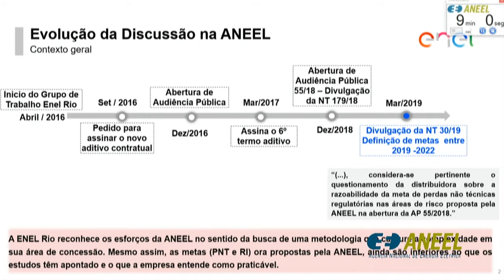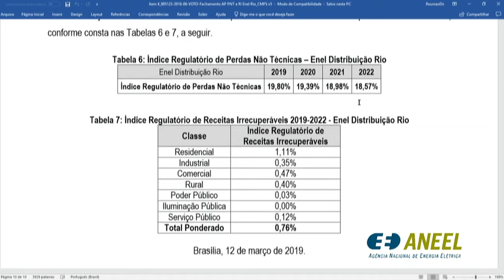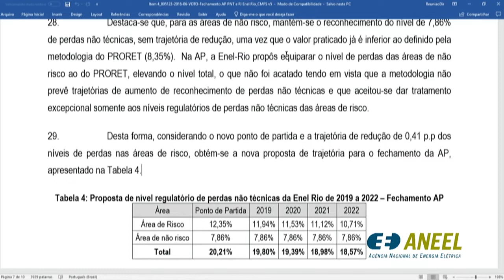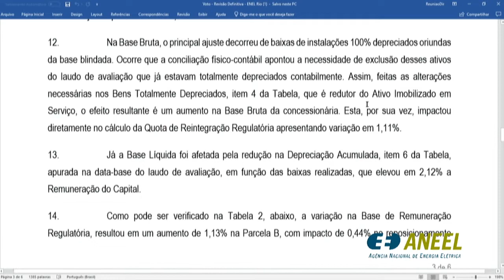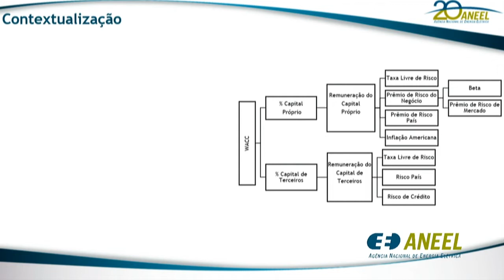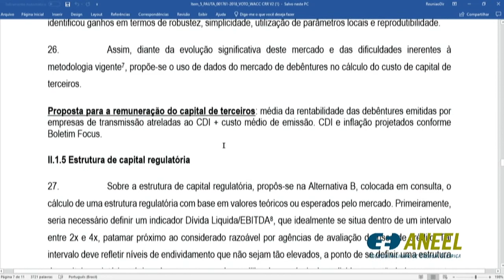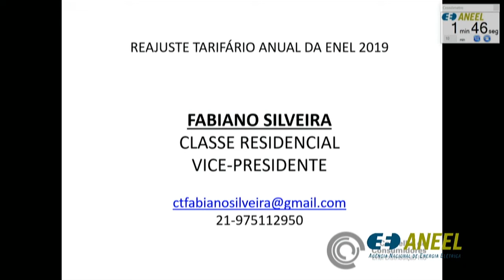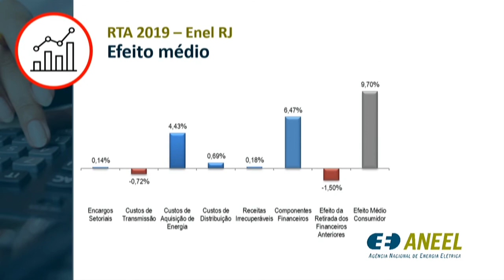7ª Reunião Pública Ordinária ANEEL – 12/03/2019 - Parte 1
A 7ª Reunião Pública Ordinária da Diretoria da ANEEL em 2019 foi realizada no dia 12/03/2019. A pauta da reunião foi composta de 44 itens, sendo que os itens 9 a 44 foram deliberados em bloco. O item 19 foi retirado de pauta. A pauta completa e a ata da reunião podem ser conferidas no sítio da Agência, (ou no menu "A ANEEL" e, posteriormente, "Reuniões Públicas da Diretoria").

Neste vídeo: deliberação dos itens 8, 4, 1, 5 e 3. Os itens 2, 6 e 7 estão disponíveis na Parte 2

Ordem de julgamento:

00:00:08 Abertura e informes gerais.

00:03:23 Aprovação da ata da Reunião Pública anterior.

00:03:35 Itens de 9 a 44 (com exceção do item 19), deliberados em bloco. Acesse a descrição completa em

00:05:21 Item 4. Processo: 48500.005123/2016-06 (parte 1). Assunto: Resultado da Audiência Pública nº 55/2018, instituída com vistas a colher subsídios e informações adicionais para a definição dos níveis regulatórios de perdas não técnicas de energia elétrica no sistema de distribuição da Enel Distribuição Rio no período de 2019 a 2022 e do nível regulatório de receitas irrecuperáveis. Diretor(a) Relator(a): Rodrigo Limp Nascimento.

01:01:19 Item 8. Processo: 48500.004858/2017-95 e 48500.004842/2018-63 Assunto: Pedido de Reconsideração interposto pela Ampla Energia e Serviços S.A. em face do Despacho nº 2.741/2018, que decidiu aplicar à Eletrobras Eletronuclear as tarifas de Autoprodução - APE homologadas nos processos tarifários da Enel Rio para os pontos de conexão da Subestação DIT Angra, de 13,8 kV, subgrupo tarifário A4, e de 138 kV, subgrupo tarifário A2, e deu outras providências. Diretor(a) Relator(a): Elisa Bastos Silva.

01:28:53 Item 4. Processo: 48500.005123/2016-06 (parte 2). Assunto: Resultado da Audiência Pública nº 55/2018, instituída com vistas a colher subsídios e informações adicionais para a definição dos níveis regulatórios de perdas não técnicas de energia elétrica no sistema de distribuição da Enel Distribuição Rio no período de 2019 a 2022 e do nível regulatório de receitas irrecuperáveis. Diretor(a) Relator(a): Rodrigo Limp Nascimento.

01:32:30 Item 1. Processo: 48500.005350/2017-12 Assunto: Resultado definitivo da Quarta Revisão Tarifária Periódica da Ampla Energia e Serviços S.A. (Enel Distribuição Rio). Diretor(a) Relator(a): Rodrigo Limp Nascimento.

02:07:32 Item 5. Processo: 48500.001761/2018-10 Assunto: Taxa Regulatória de Remuneração do Capital dos segmentos de distribuição, transmissão e geração de energia elétrica. Diretor(a) Relator(a): Rodrigo Limp Nascimento.

02:49:45 Item 3. Processo: 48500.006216/2018-10Assunto: Reajuste Tarifário Anual de 2019 da Enel Distribuição Rio (Ampla Energia e Serviços S.A.). Diretor(a) Relator(a): Efrain Pereira da Cruz.